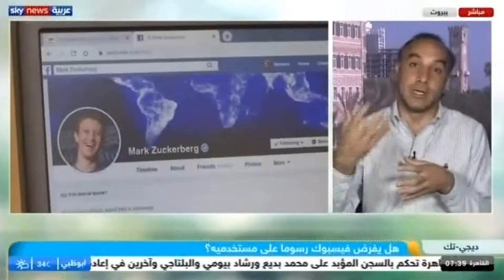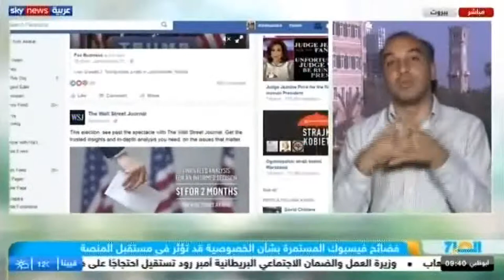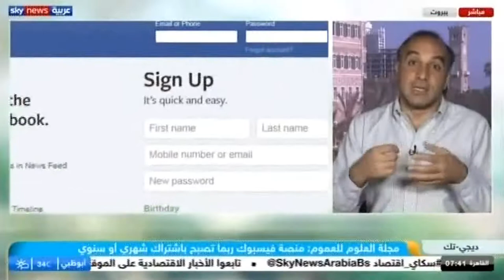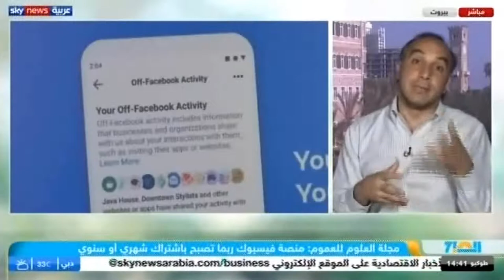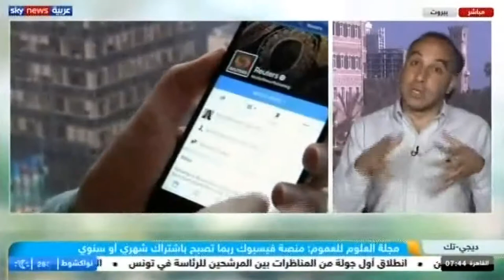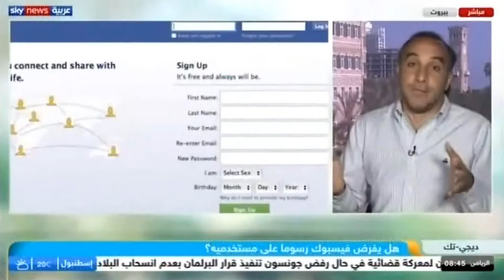هل ياتي اليوم الذي تفرض فيه شركة فيس بوك رسوماً مالية مقابل استخدام منصتها؟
على الرغم من أن شركة فيس بوك أعلنت أنها منصة مجانية مدى الحياة، إلا أن هناك بعض التوقعات من خبراء في العالم الرقمي تشير إلى إمكانية تخلي شركة فيس بوك عن استراتيجيتها التي انطلقت منها لتصبح منصتها مدفوعة وليست مجانية بالكامل خلال السنوات القادمة.
هذا كان محور لقائي في الفقرة الصباحية مع شبكة سكاي نيوز عربية.